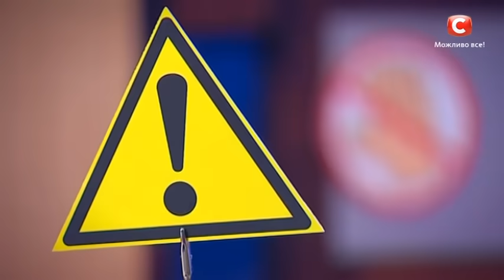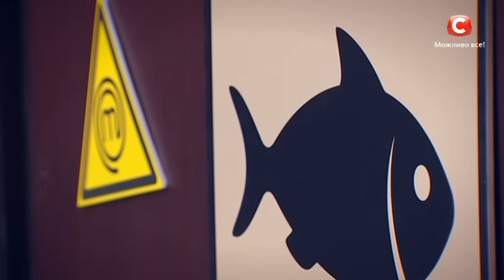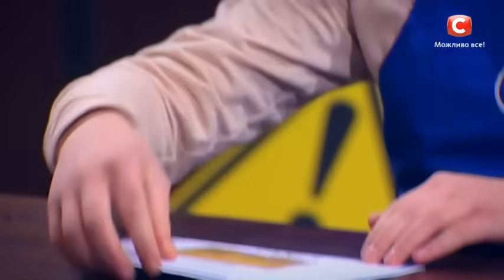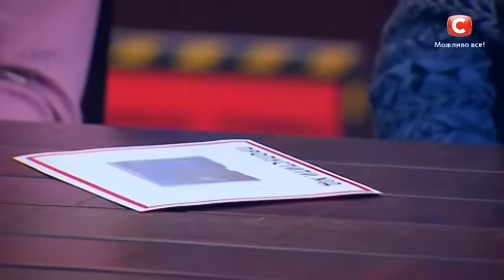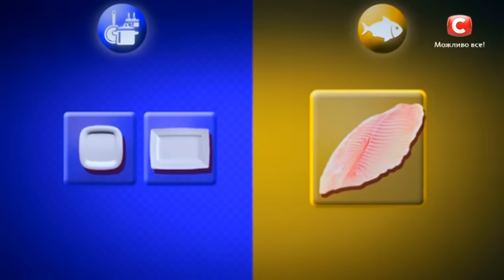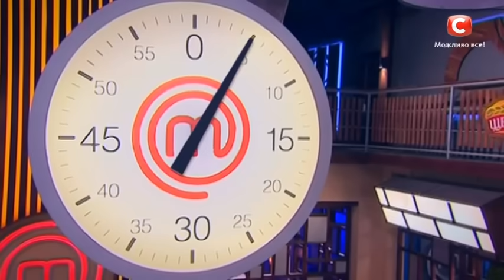МастерШеф Діти. Сезон 2. Выпуск 19. Часть 2 из 2 от 04.04.17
Больше всего конкурс Монополия любит Эктор Хименес-Браво, потому что во время его проведения он владеет всеми продовольственными и девайсными запасами проекта. А вот маленьким участникам пришлось здорово попотеть, чтобы научиться вести переговоры по обмену кулинарными благами на выгодных для себя условиях. Узнайте, кто оказался не только талантливым поваром, но и ловким переговорщиком? Не пропустите!